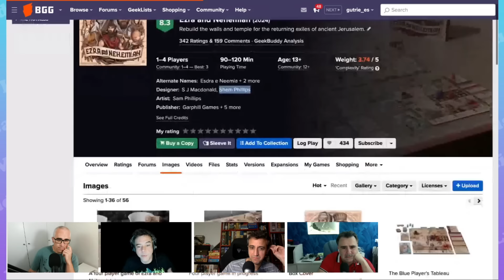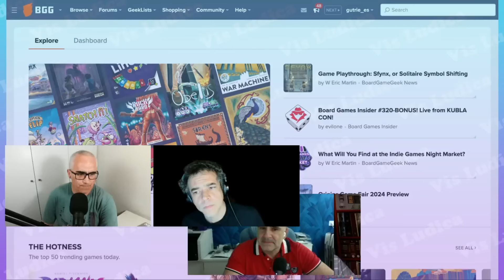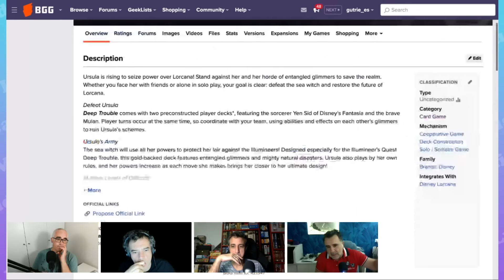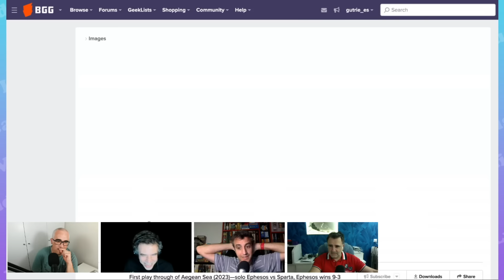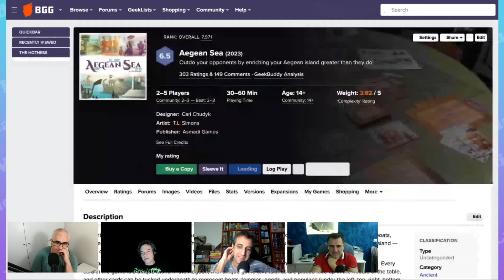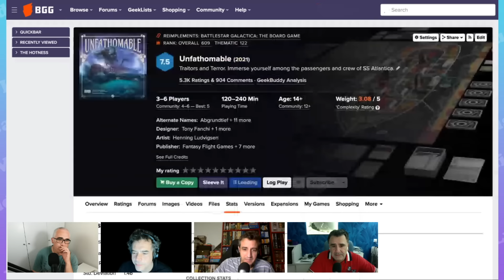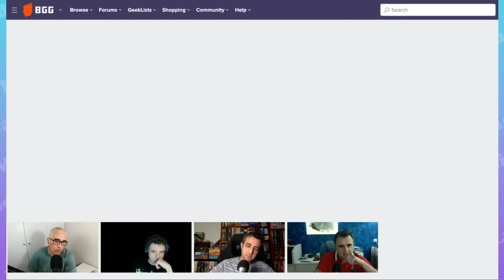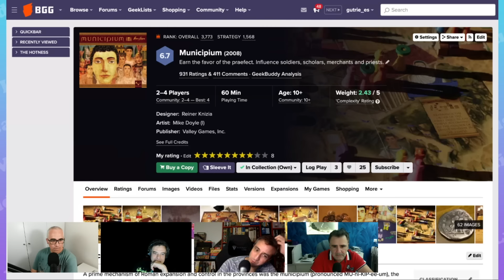Ezra and Nehemiah, Disney Lorcana, Insondable - Vis Ludica 240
Clinito se centra en campañas más cortas, de esas que se pueden hacer, Amarillo y Carte nos traen una novedad y Arribas edita este programa, que más quereis.

00:00:00 - Inicio
00:02:48 - Votaciones para los premios Vis Ludica 2024
00:03:24 - Eric M. Lang
00:12:57 - Huang
00:16:54 - Comentarios sobre juegos del ranking de la BGG
00:20:07 - Ezra and Nehemiah
00:35:40 - El Banquete de Odin
00:45:14 - Disney Lorcana: Illumineer’s Quest – Deep Trouble
00:53:14 - Arkham Horror LCG Los Devoradores de Sueños
01:09:47 - Aegean Sea
01:14:47 - Insondable
01:32:01 - Iberian Railways
01:46:12 - Municipium